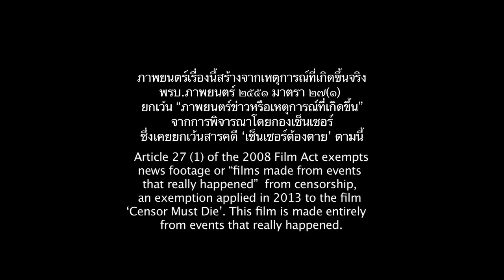เมื่อเราเป็นยอดมนุษย์ Bangkok Joyride 1: How We Became Superheroes - OFFICIAL TRAILER